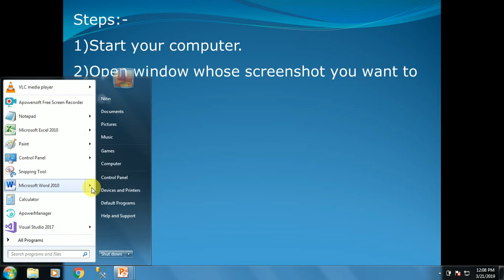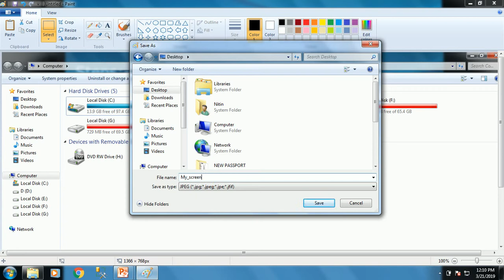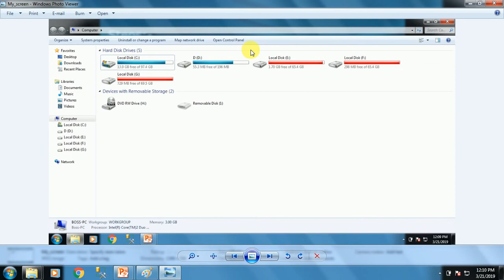How to take screenshot on windows computer ?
How to take screenshot on windows computer,screenshot on windows computer,screenshot,windows,computer,screenshot on laptop